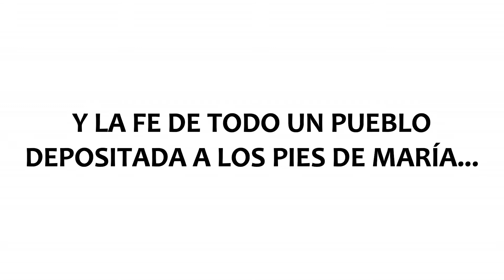Spot audiovisual: "La historia de la devoción a la Virgen de Guadalupe en Santa Fe"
Una imagen de la Virgen. Un Santo guardián. Y la fe de todo un pueblo depositada a los pies de María.